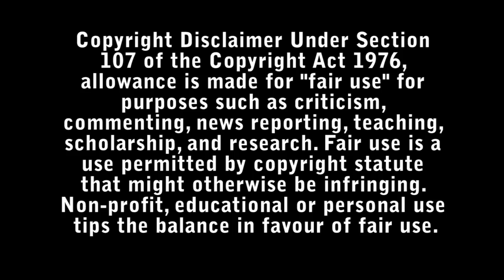Asphalt City Review - Bad Movie Reviews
Ollie Cross is a young paramedic assigned to the NYC night shift with an uncompromising and seasoned partner Gene Rutkovsky. Each 911 call is often dangerous and uncertain, putting their lives on the line every day to help others.

Directed by : Jean-Stéphane Sauvaire

Starring :

- Sean Penn
- Tye Sheridan
- Gbenga Akinnagbe
- Michael Pitt
- Katherine Waterston
- Mike Tyson
- Raquel Nave
- Kali Reis
- Ramon Aleman
- Jagan Badvel
- Shelly Burrell
- George W. Contreras
- Jamie Cooper
- Jagruti Deshmukh
- Daniel Foote
- Donna Glaesener
- Decater James
- Tanzeel Kayani
- Charisse Matthews
- Alisa Mironova
- Kareemeh Odeh
- Robert Oppel
- Anthony Ricciardi
- Cathi Swett
- Onie Maceo Watlington
- Nicholas Wuehrmann
- Thomas Yu
- Collin Dwarzski
- Mark Garrison
- Lynn Marocola